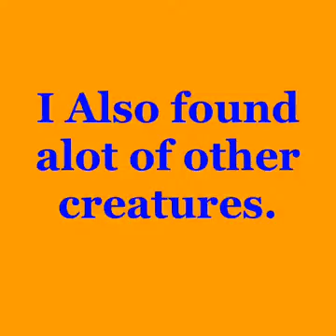Florida Adventures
Music.ly :BeastModeHall99 @ Fazethuglifebaest